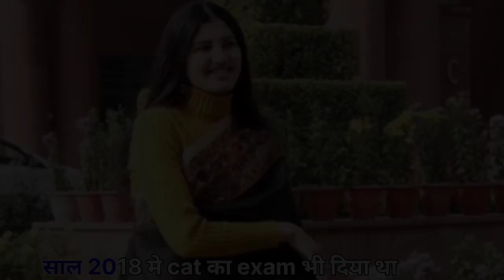Aishvarya sheroan की struggle story 😲😱।।